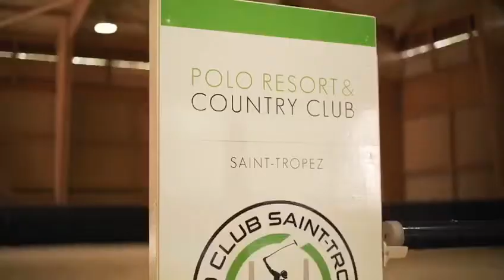Ivan Camargo, Professional Show Jumper at Polo Club Saint-Tropez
Ivan Camargo is a Brazilian rider with impressive experience both as rider and as coach. Formed by Nelson Pessoa he has achieved and is continuing to achieve great results in the International Jumping scene.

The Polo Club offers you the right infrastructures and services to succeed as Pro or as amateur !

Horses and riders training:
Clinics with Ivan Camargo: upon request clinics from 1 day to 1 month or more depending on the rider’s preference. With your own horse or with one of Ivan’s horses.
Riding school for all levels

Infrastructures and services:
Boxes per day/month with bales of shavings
Tack room & treatment area
Groom service
Food
Paddocks
1 indoor arena and 2 outdoor arenas
2 gallop tracks

Ivan Camargo will be happy to assist you by organising training according to your needs and requests.